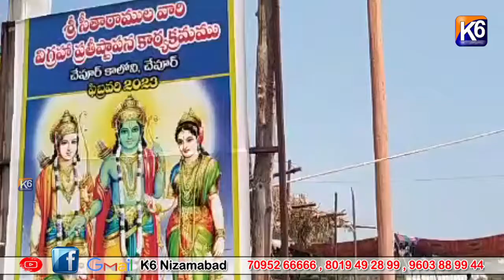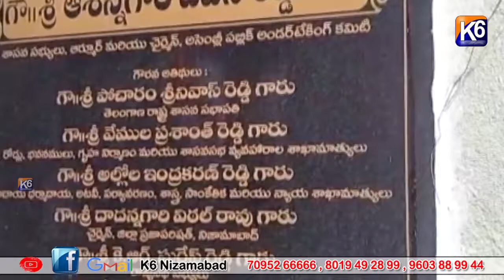చెపూర్ రామాలయంలో శ్రీరామనవమి ఏర్పాట్లు